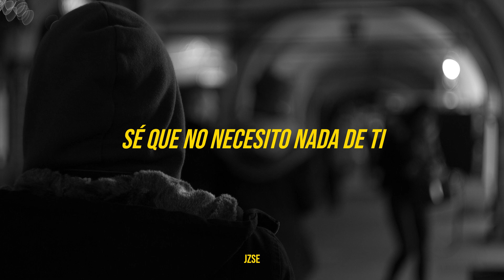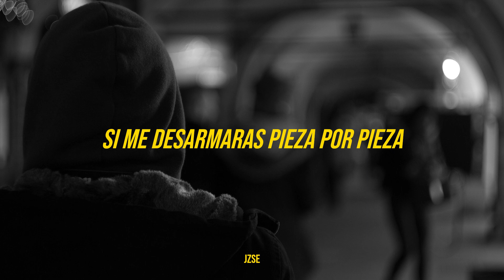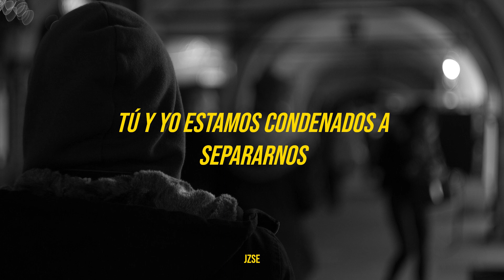Invent Animate - How We Used To Say Goodbye / Sub Español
Invent Animate - How We Used To Say Goodbye (Traducida/Subtitulada al Español)

Invent Animate - How We Used To Say Goodbye (Traducida al Español)
Invent Animate - How We Used To Say Goodbye (En Español)
(Subs  Español)